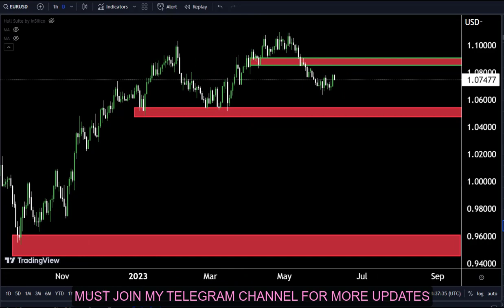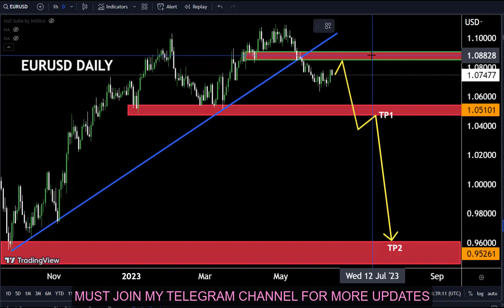eurusd ,Latest EURUSD Forecast and Technical Analysis for12 June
Hello Traders